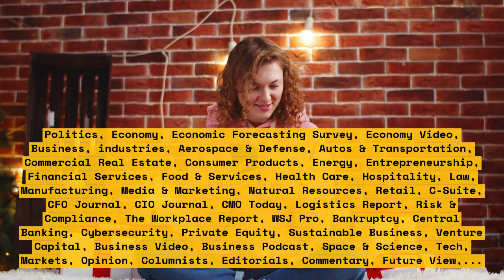The Debt Ceiling: How Does It Work?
Are you wondering how the debt ceiling works? It's an important topic in the United States and here at Financial Education we're here to help explain! It's essential to understand how our debt ceiling works, and this video will discuss the basics and help you gain a better understanding.

The debt ceiling is the maximum amount of debt our federal government is authorised to carry. It is determined by Congress and raises or lowers the statutory borrowing limit of the government. Whenever the government reaches the limit of its debt ceiling, it is obligated to take action in order to keep the debt limit from being exceeded.

In this video, we will cover the following topics:

1. What is the debt ceiling?
2. How is it determined?
3. What happens when the debt ceiling is reached?
4. What are future projections?

Through this video, you will gain a better understanding of the debt ceiling and how it affects our government and our economy.